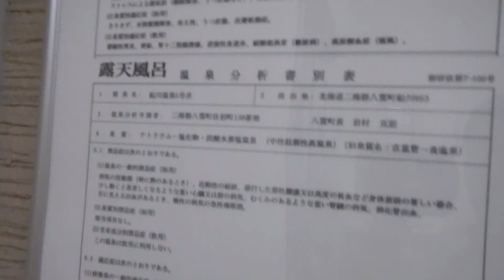八雲温泉・おぼこ荘 夜の男子浴場